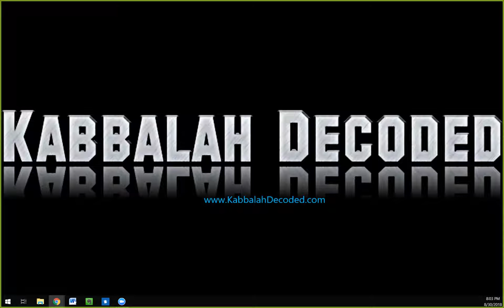Teachings of The Baal Shem Tov in Heaven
Seven teachings from the Baal Shem Tov in Gan Eden (the Garden of Eden)